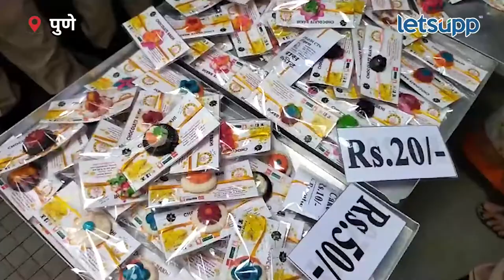Raksha Bandhan | यंदा राखी बांधा आणि नंतर खा! | LetsUpp Marathi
रक्षाबंधन सणाचे औचित्य साधत पुण्यात चॉकलेटच्या राख्या बनवण्यात आल्या आहेत. ही राखी आपण आपल्या भावाला बांधून त्याची राखी पौर्णिमा गोड नक्कीच करू शकता.